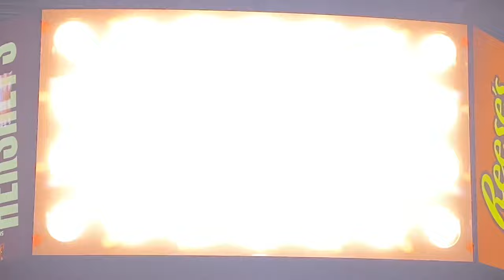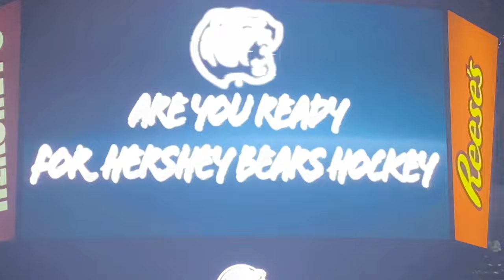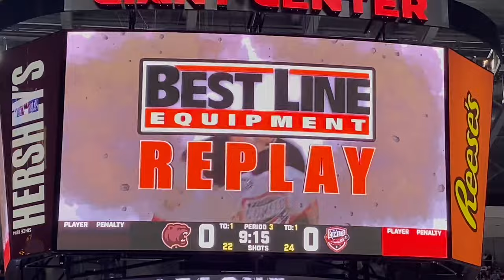TWO EPIC SCRAPS IN TIGHT GAME! | AHL Hershey Bears Hockey Vlog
A tough 1-0 loss for the Bears last night, but still came up with a great vlog! Two huge fights are all in this video, which are the first ones I’ve captured all year! The next vlog will be dropping on April 17th, which will be the FINAL vlog of the regular season! I will go over how I will vlog the playoffs in the next one!